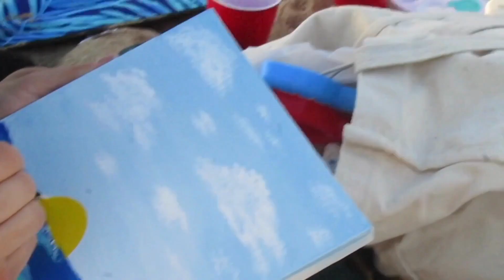beach day - visual diary '23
video diary of my beach day.
shot on my old digital camera.